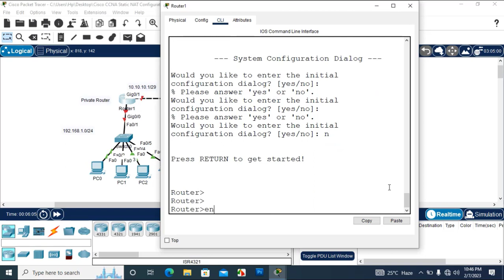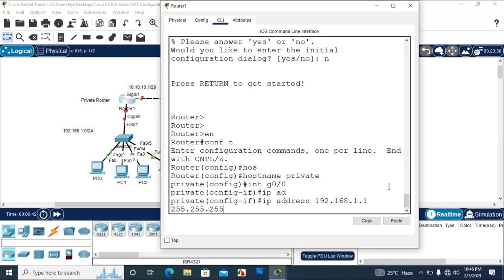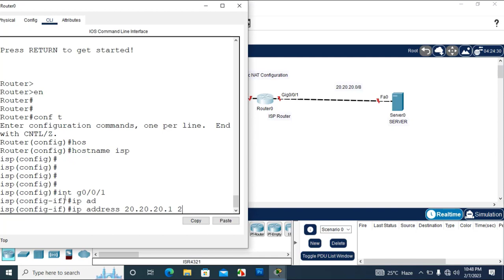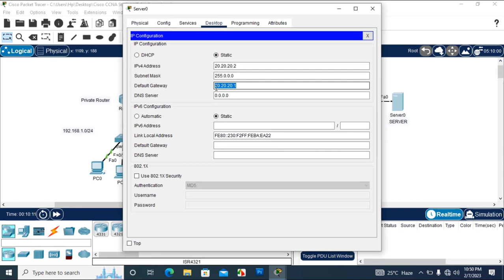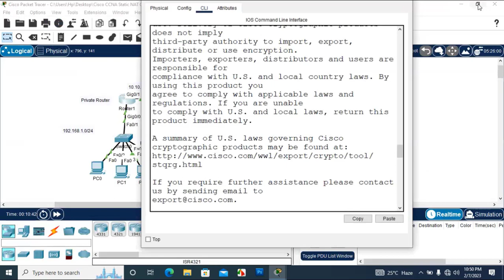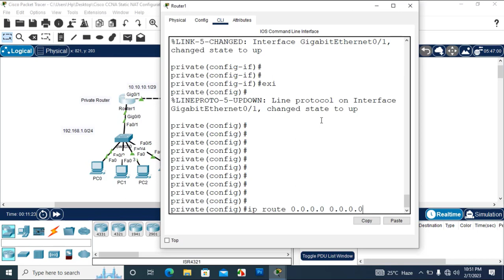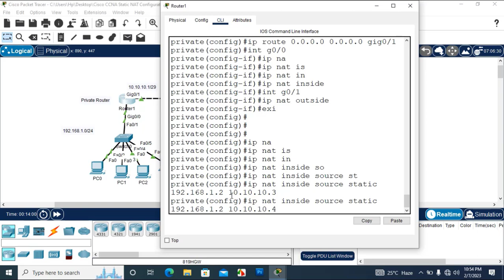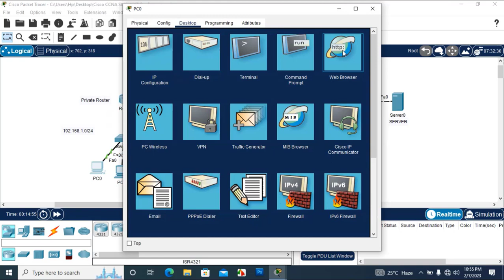Static NAT Configuration in Cisco Packet Tracer.